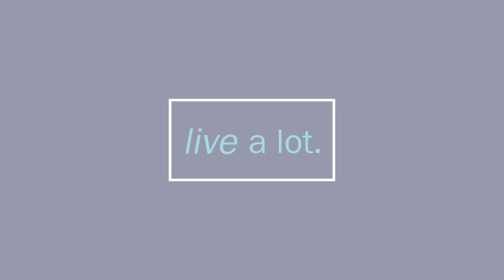Will Four Agreements Free or Limit You From Love? // Don Miguel Ruiz, Jr - Part 2 of 2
CJ Liu interviews Don Miguel Ruiz Jr. and he explains how adhering to the Four Agreements, his father's best-selling book, could either free or limit his love. When Miguel doesn't live in alignment with these agreements does he beat himself up and make these four agreements be conditions for loving himself? Or does he unconditionally love himself regardless of what other’s/he expects of him?

The current world has become full of division and culture wars. During these times, we can get lost in what Miguel refers to as our own domestication. Domestication is the desire that we love ourselves and others when they meet our expectations, and punish others when they don’t. He offers the following introspection to determine if you are creating for yourself or others conditions for love:

• I’m right and you are wrong
• I stand in judgment of you (name calling)
• I am better than you (hierarchical)
• I/They have to do x (vs. wanting to do).

When you contrast yourself to the other, then it may call from some healing work to move from placing yourself separate from to accepting others as they are and allowing yourself/them to be free as you/they are.

Michael steps CJ through a healing process of gaining awareness of her attachments and the following steps:

o Become aware of how you confuse “who you are” with “what you know”
o Gain awareness of how your attachments have created your reality
o Stop creating your identity based on the opinions and judgments of others around you
o Let go of the fear of what you are without your beliefs
o Make new Agreements that are more in line with your true Authentic Self
o Forgive yourself for decisions you made that harm you or others.